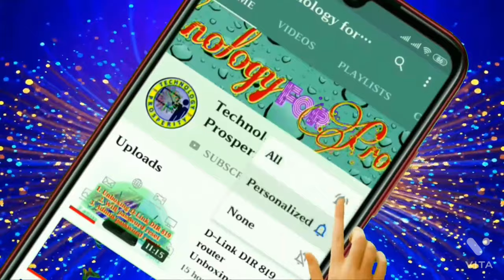Me with NaaAnwehsna & H1B life